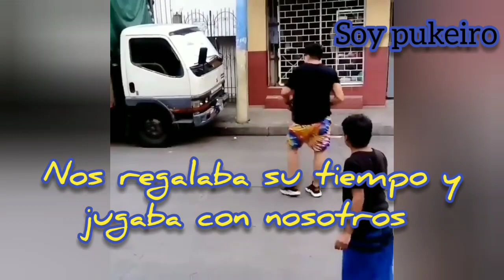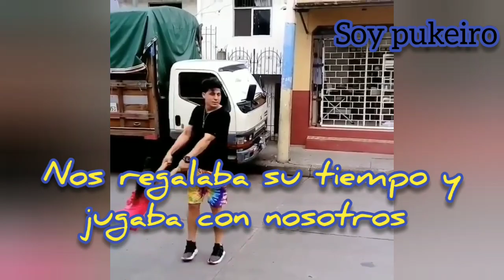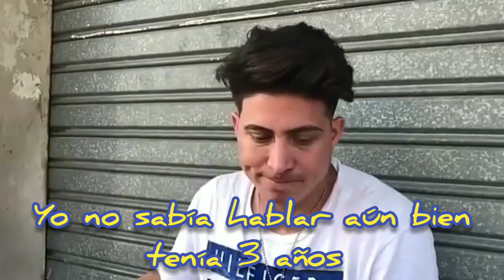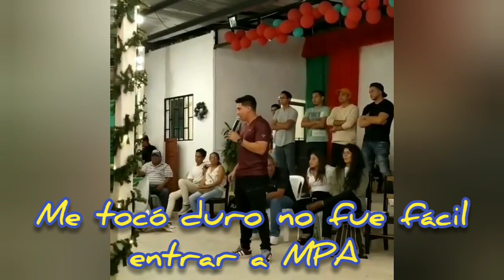✨EL PRINCIPIO DE MIS PEQUEÑOS ACTORES ✨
mis pequeños actores este capítulo está dedicado a nuestro mentor a su esfuerzo y dedicación gracias don day por hacer de nosotros unos niños capaz de soltar el miedo al prender una cámara capaz de bailar en un escenario , nos das seguridad crees en cada uno de nosotros gracias por todo , ya 5 millones gracias suscriptores por tanto .